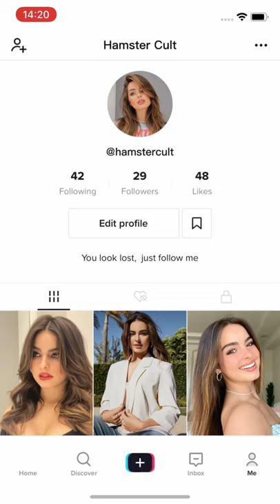hamster photo that make you famous edit. edit 76 subscribers plz .